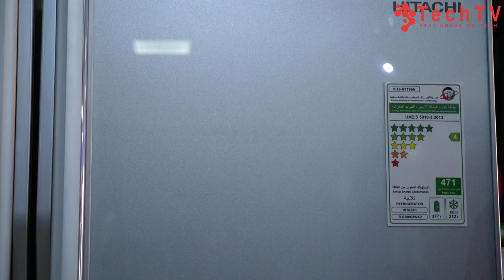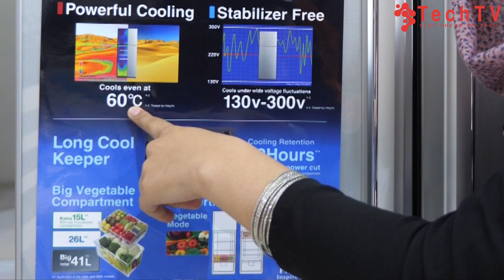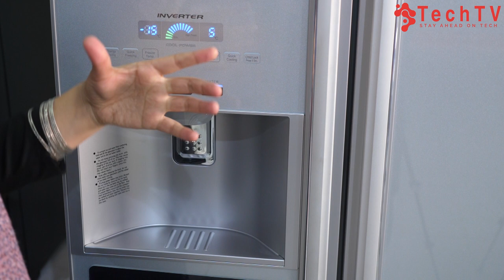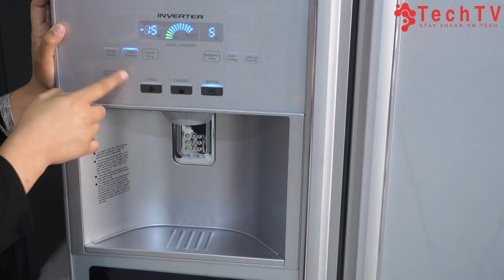Hitachi Refrigerator Introduction | معرفی یخچال هیتاچی | TechTV Asia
New model Hitachi Made in Japan Refrigerator in Kabul Afghanistan, it has two door, with different colour's but black and silver colour most popular in Afghanistan.